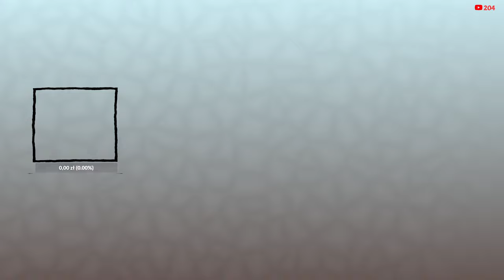Assassin’s Creed IV: Black Flag 🏴‍☠️ #5 Znów bijatyka cały dzień! 🔴 [NA ŻYWO]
(Donacja to darowizna i wysłanie jej jest płatne, upewnij się, że jesteś pełnoletni i wiesz co robisz nim się na to zdecydujesz. By upamiętnić twój epicki czyn, kwota, którą wyślesz wyświetli się na ekranie transmisji, pamiętaj jednak, że do dyspozycji masz również darmowy czat, który chętnie czytam, odpowiadając na wiadomości. To co robię możesz oglądać za darmochę! Korzystaj z tego.🙃)

Regulamin czatu:
1. Nie wkurzaj prowadzącego
2. Nie szerz treści wulgarnych i obraźliwych
3. Nie spamuj
4. Nie rajduj streama
5. Nie reklamuj innych streamów, stron itd.
6. Nie nadużywaj przekleństw
7. Nie zachęcaj do kradzieży i dzielenia się pieniędzmi

Tagi